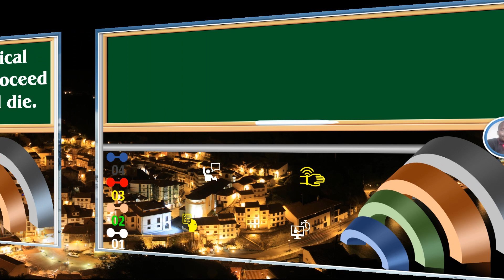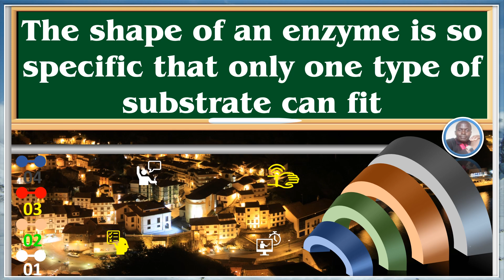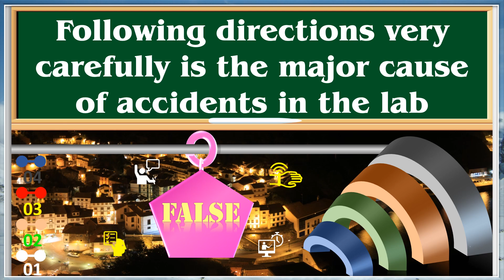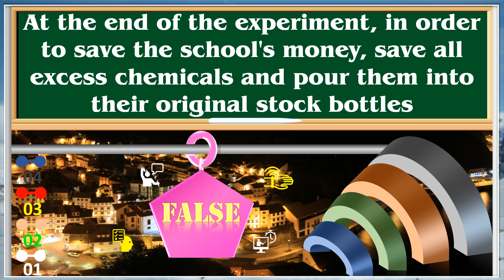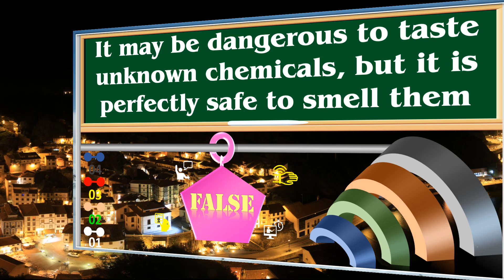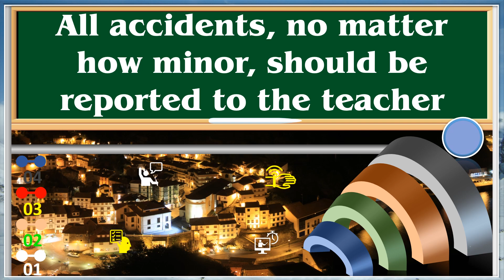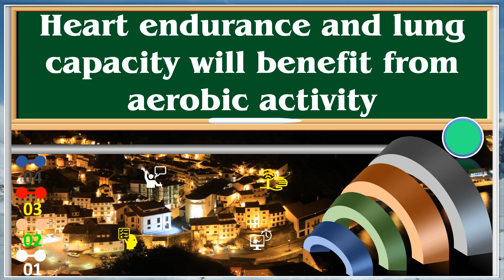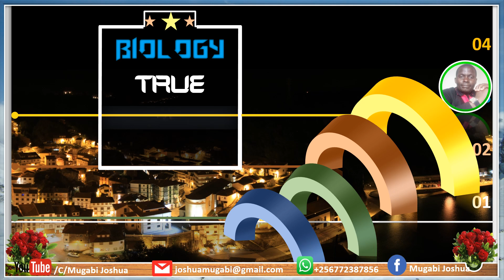Biology True Or False 21